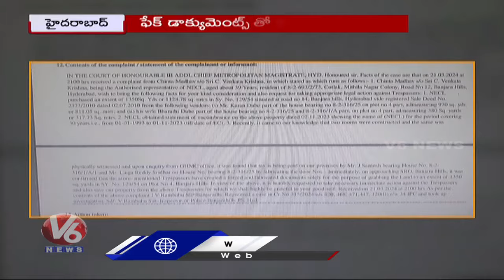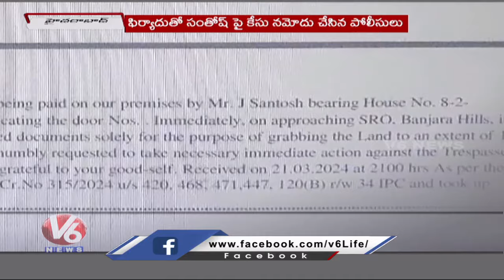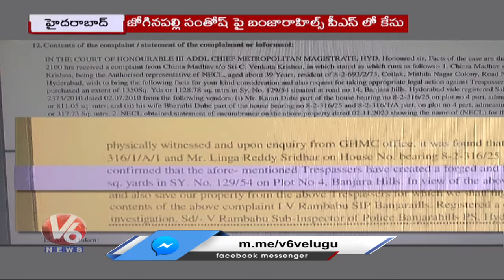MP Joginapally Santosh Kumar On Land Grabbing Case | V6 News